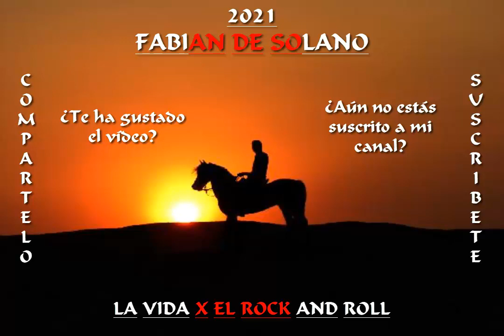Country 173 - A Mil Millas A Ninguna Parte